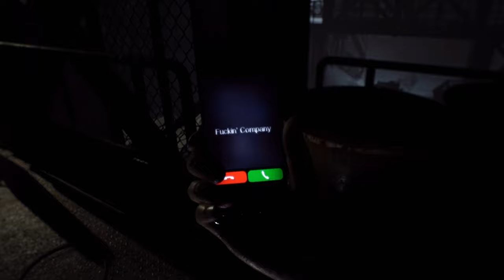RESIDENT EVIL 7 [NOT A HERO DLC] Full Game [🇩🇪] Chris...take care.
‼️‼️‼️‼️‼️‼️‼️ WICHTIG ‼️‼️‼️‼️‼️‼️‼️

Solltest Du die Story von RESIDENT EVIL 7 nicht kennen, solltest Du ersteinmal das Hauptspiel genießen und Dich an dieser Stelle nicht durch NOT A HERO spoilern lassen.

Chris Redfield is Back. Wir wurden von "UMBRELLA" (keine Sau weiß, wieso!) nach Dulvey, Louisiana
geschickt, um mal zu checken, was eigentlich mit dem Tanker passiert ist, der seit 3 Jahren weg ist.
Scheinbar hatte Lucas Baker (mit hoher wahrscheinlichkeit großer Fan der SAW-Filme), im geheimen für Umbrella arbeitetend, eine kleine Umbrella-Forschungsbasis in einer Salzmine versteckt. Das ist jetzt unser Ziel.
Also schnallt eure Stiefel fest und ladet durch. Ich sage nur:
"CHRIS. Take care!"

Dieses Let´s Play ist eines meiner allerersten Aufnahmen und noch ohne Cam. Bitte entschuldigt den rottigen Sound. :D ...und das Bild...und das Niveau!!

▪ TITEL: RESIDENT EVIL 7
▪ ADDON: NOT A HERO
▪ PLATTFORM: Playstation 4
▪ GENRE: Survival-Horror
▪ RELEASE: 2017
▪ PUBLISHER: CAPCOM
▪ USK18 / PEGI18